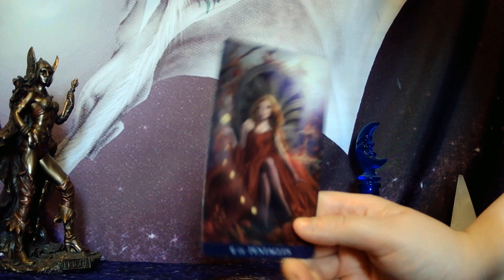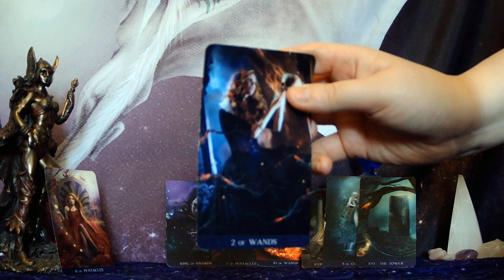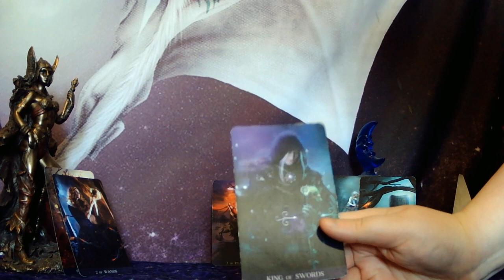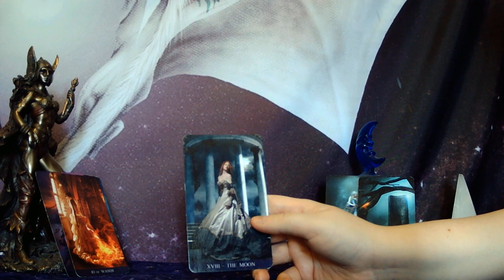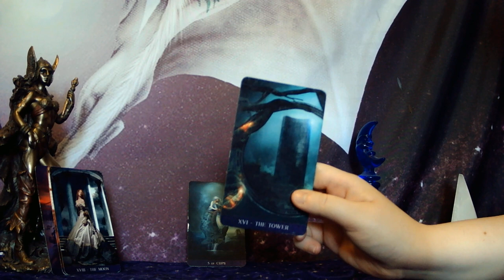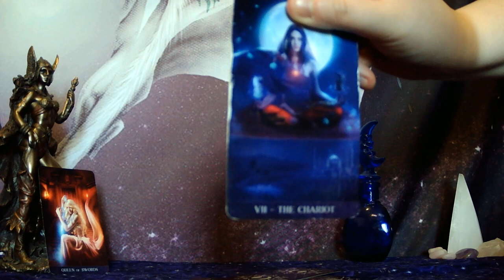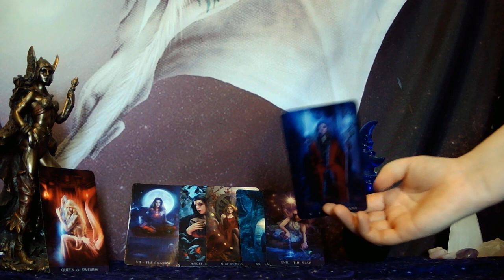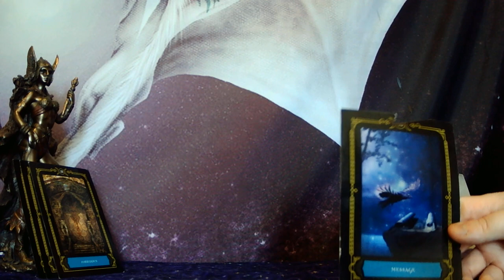LIBRA - MOVING ON FROM A MAN CHILD AND TAKING YOUR POWER BACK! ABUNDANCE AND LOVE COMING YOUR WAY!